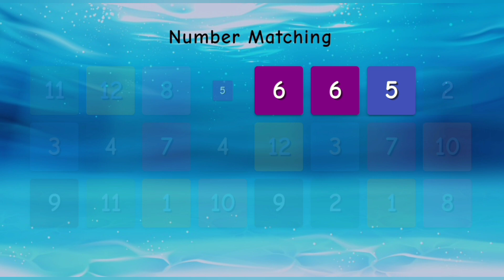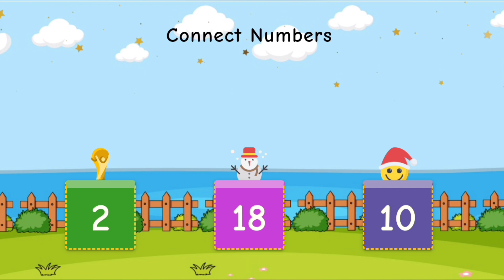COUNT WITH ME, numbers song - count by 1's to 20 for kids learning education video